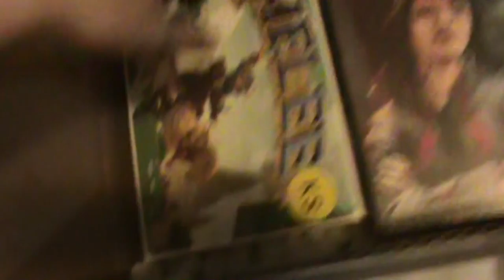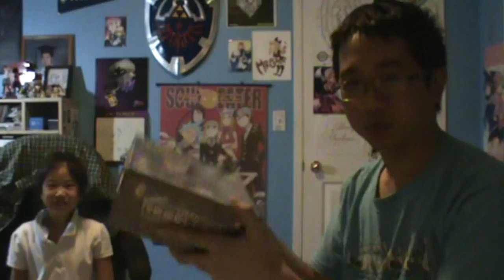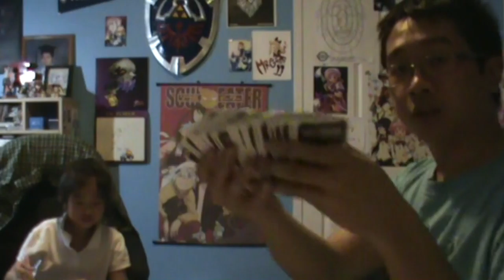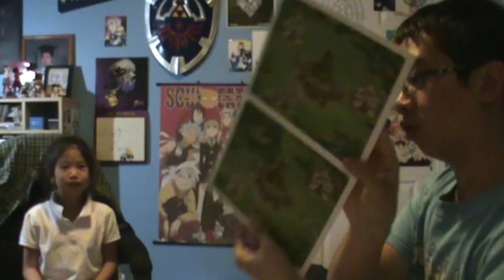*287: Kickstarter Board Games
Some packages from kickstarter arrive, and Amy (kinda) and I open them.